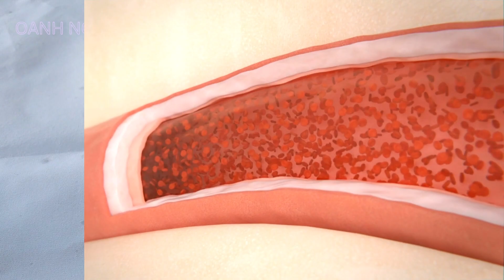ĂN UỐNG HỢP LÝ LÀM SẠCH MÁU GIÚP MÁU LƯU THÔNG - Eat sensibly to help clean the blood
Có bao giờ bạn tự hỏi TẠI SAO CÓ NHIỀU NGƯỜI MẮC BỆNH XƠ CỨNG ĐỘNG MẠCH, ĐÁI THÁO ĐƯỜNG không?
Mắc các bệnh này là do hai nhóm nguyên nhân: nguyên nhân bên trong và nguyên nhân bên ngoài.
Nguyên nhân bên trong là căn nguyên di truyền còn nguyên nhân bên ngoài là những yếu tố hoàn cảnh sinh hoạt. Sự tác động lẫn nhau giữa các nguyên nhân bên trong và bên ngoài làm cho ta mắc bệnh.
Do đó có thể điều chỉnh các nguyên nhân bên ngoài bằng lối sống khoa học để giảm bệnh tật. Đó là:
Ăn uống hợp lý
Vận động vừa sức
Bỏ thuốc, bớt rượu
Tâm thần cân bằng
Chế độ ăn uống hợp lý có thể khái quát trong 2 câu, 10 chữ  như sau:
MỘT, HAI BA BỐN NĂM
ĐỎ VÀNG XANH TRẮNG ĐEN
BÀI THUỐC THAM KHẢO TỪ MỘC NHĨ làm tan lượng mỡ, cặn bã trong máu giúp máu lưu thông dễ dàng
10g mộc nhĩ
50g thịt nạc
5 quả táo tầu
5 lát gừng
Đổ 6 bát nước sắc như thuốc bắc đến khi còn 2 bát thêm vào tí muối và chút mì chính rồi ăn như canh. Mỗi ngày 1 lần. Dùng lien tục trong 45 ngày
CREDIT:
Nội dung & Quay phim: @Oanh Ngô Ngọc
✔️. Bản quyền thuộc về Channel: @Oanh Ngô Ngọc
✔️. Người đại diện: Ngô Ngọc Oanh
⛔️. Copyright by Oanh Ngô Ngọc ©️
Trên đây là một vài thông tin tham khảo tùy đối tượng và mục đích sử dụng mọi người áp dụng cho hợp lý nhé
Chúc mọi người luôn vui vẻ, mạnh khỏe, hạnh phúc và thành công
Love you